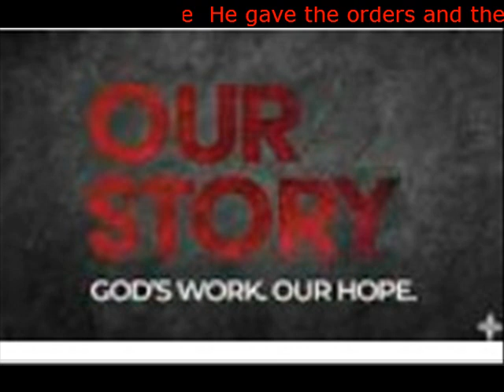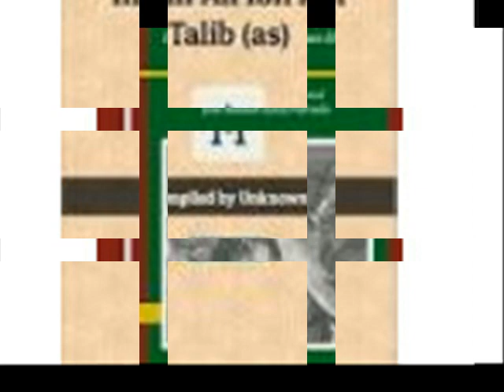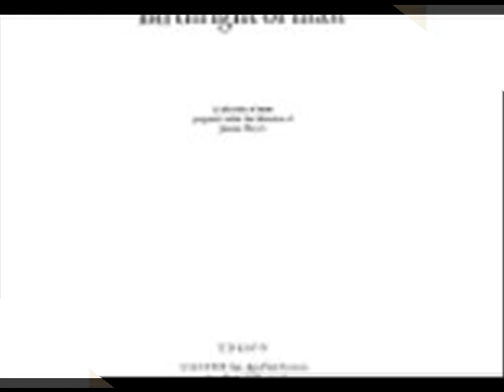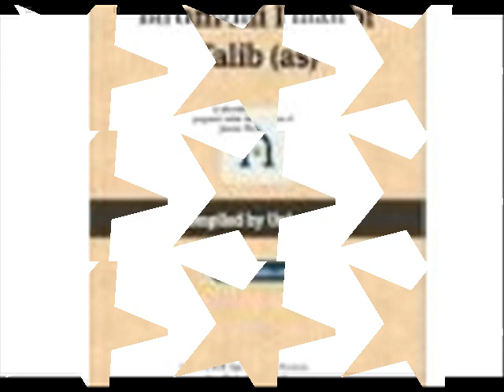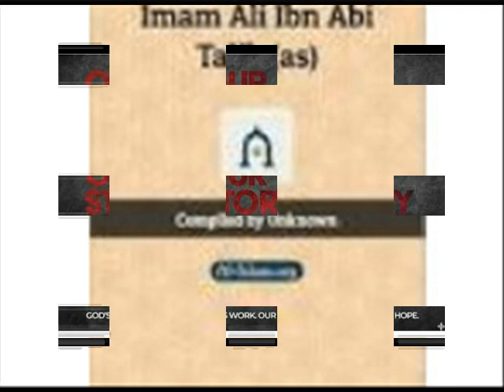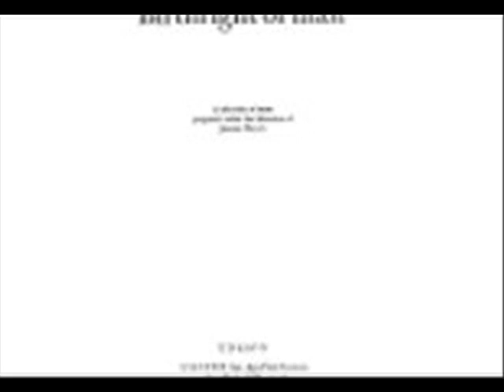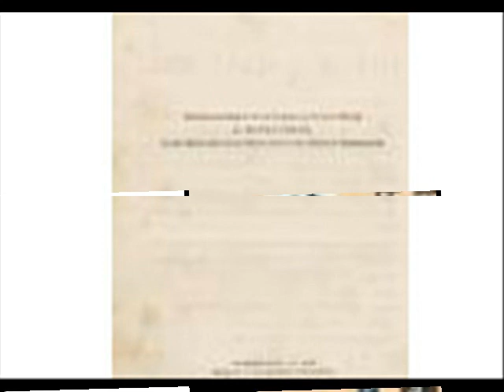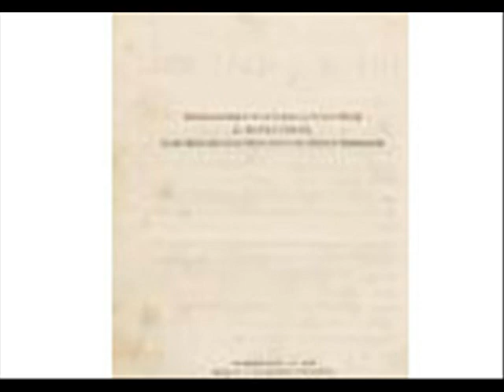Hell is not a place He gave the orders and the snake tried to make him a fool As punishment for t